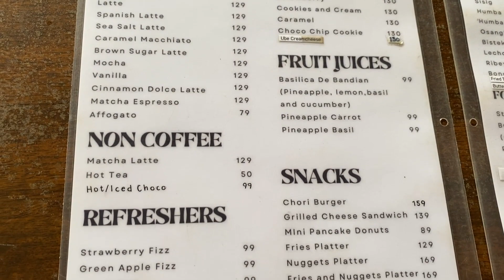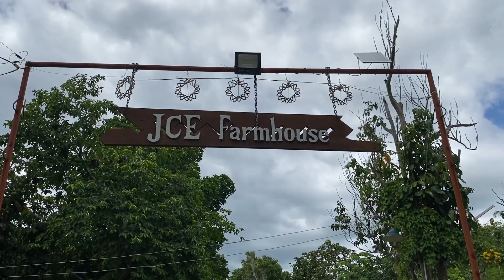BANDIAN FARM & GARDEN RESORT Calauan, Laguna